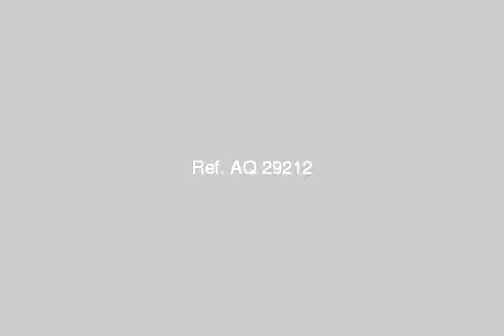DUPLEX for sale in New Cairo Fifth District Cairo - mlseg.com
DUPLEX for sale in New Cairo Fifth District Cairo فيلا دوبلكس ( دور ثانى + روف ) - موقع متميز تطل على حديقة كبيرة بالقرب من الشربتلى - مساحة الشقة 200 متر ( 3 نوم + 3 حمام + مطبخ + استقبال ) - 12 تشطيب - مساحة الروف 200 متر (50 متر مبانى + 150 متر مفتوح ) لا يوجد سلم داخلى - حصة سيارة بالجراج - حصة بالارض بنسبة كامل المساحة - مساحة الروف بالكامل تمليك وليس حق انتفاع - القاهرة الجديدة - التجمع الخامس - النرجس 4 فيلات - Egypt Real Estate | Greater Cairo | New Cairo Fifth District | Apartment For Sale | DUPLEX